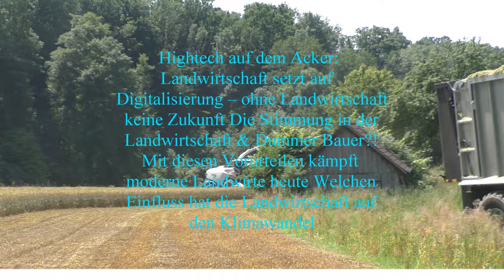Lohnunternehmer Hannes Hauptmann Getreideernte 2023 mit Claas Lexion 670 6Meter Schneidwerk zusam